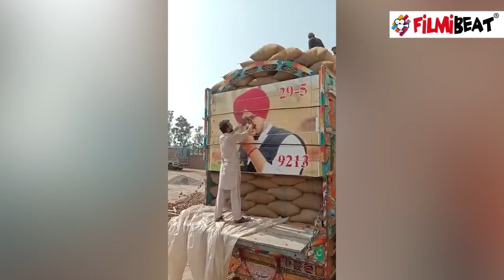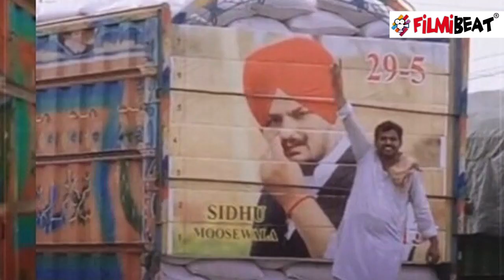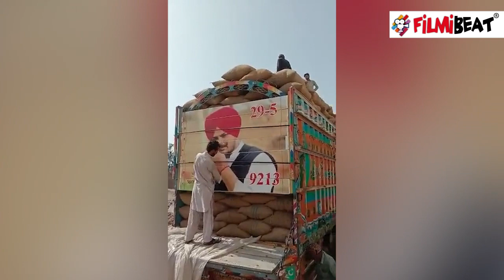Sidhu Moosewala को Pakistani फैंस ने देसी अंदाज में दी श्रद्धांजलि, ट्रक पर बनाई फोटो *News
Sidhu Moose Wala may be the first Indian Punjabi singer to make a place on a Pakistani truck. In Pakistan Sidhu Moosewala's Pakistani Fans Expressed their Love for Singer.Watch Out